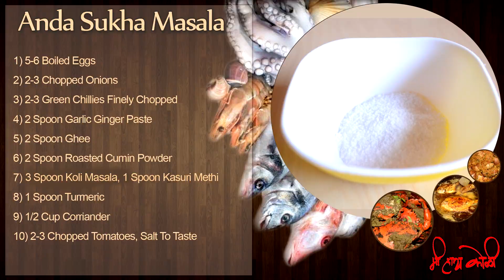Egg Masala Dry | अंड्याचा सुका मसाला | Easy To Cook Recipe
Enjoy delicious quick and easy Egg Masala Dry - Chef Durgesh Bhoir - Mi Hay Koli